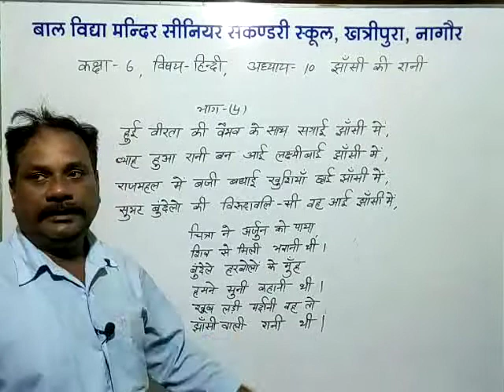कक्षा 6 विषय हिंदी अध्याय 10 झांसी की रानी (भाग 4)